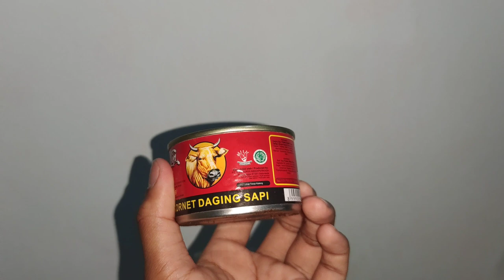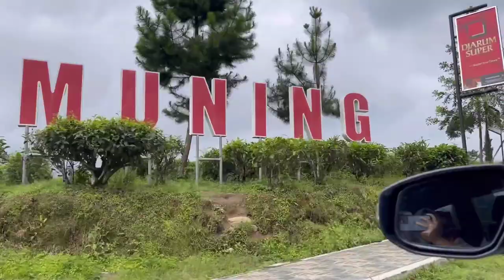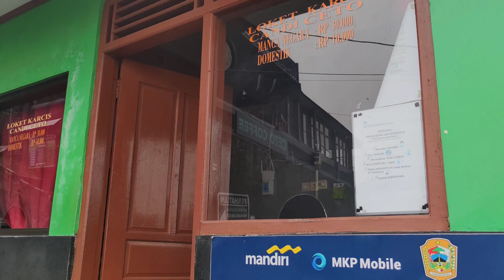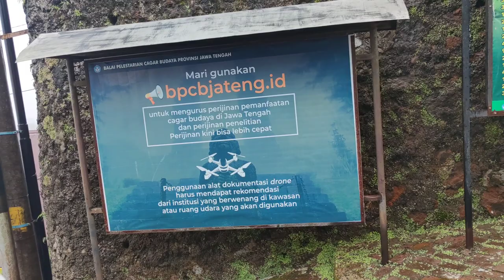CAMILAN ENAK UNTUK BUKA PUASA, ANAK PASTI SUKA